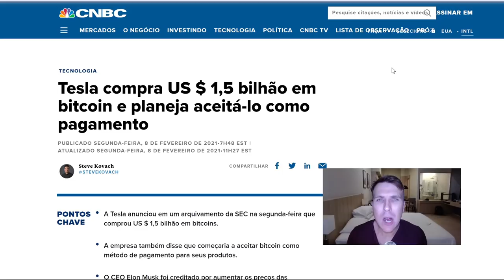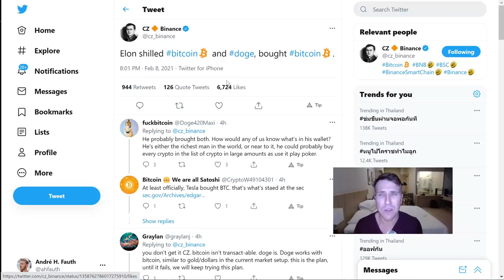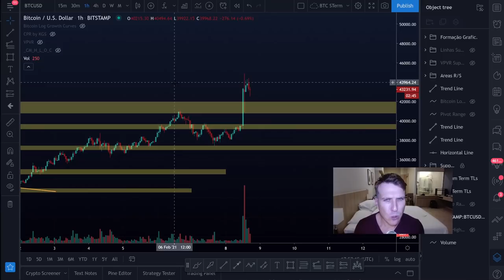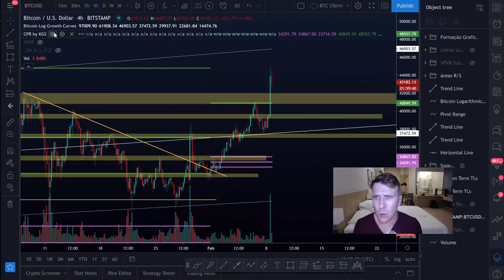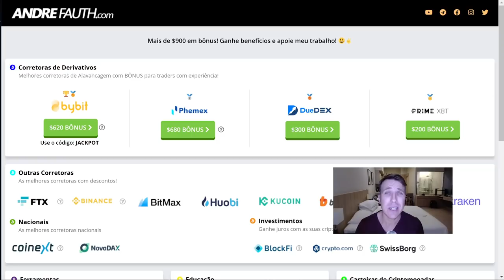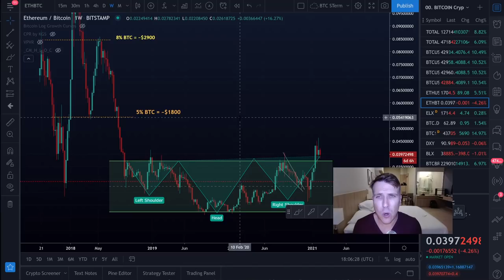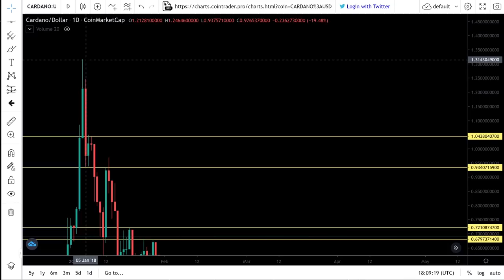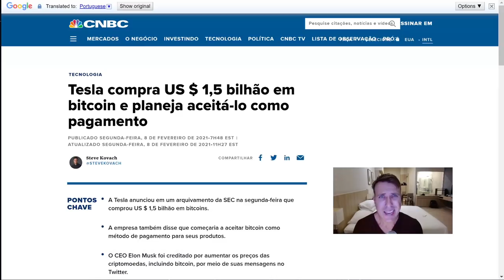ELON MUSK COMPRA $1.5 BILHÃO EM BITCOIN!! [Alvos do mês...]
💰 $680 dólares de BONUS!